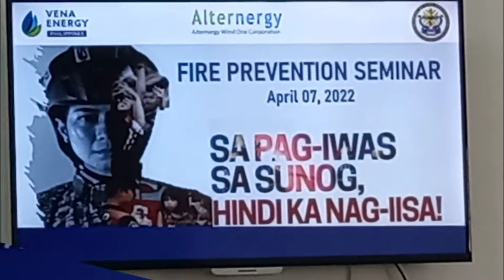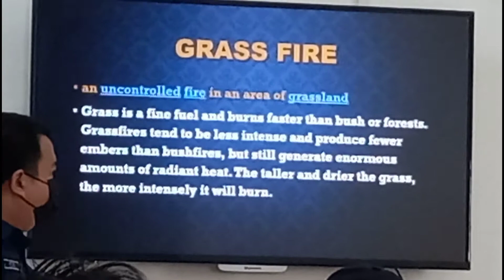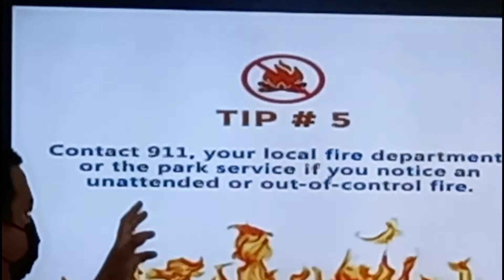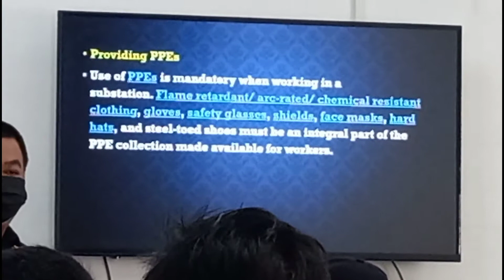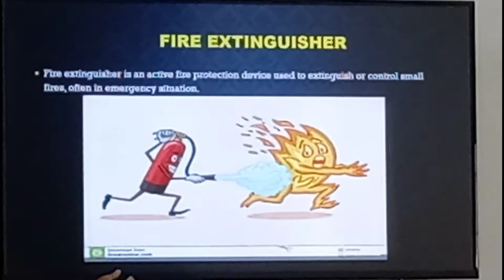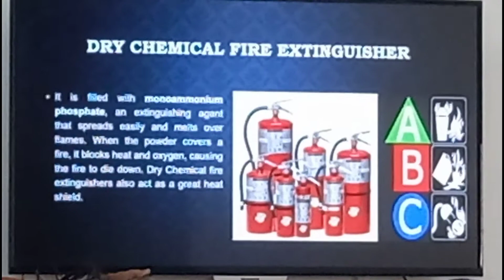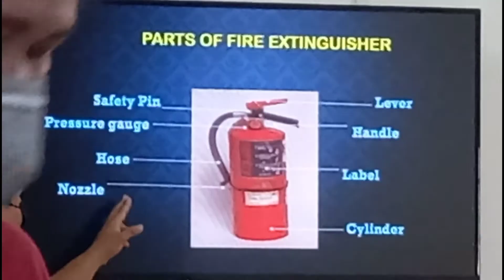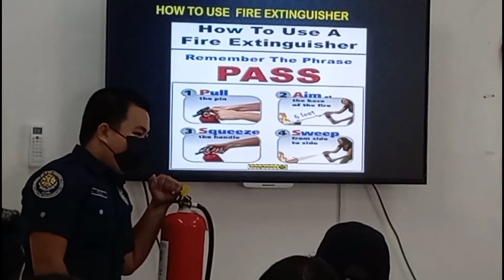WINDFARM FIRE PREVENTION.THE # Informative Vlog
Fire Prevention siminar informative vlogs